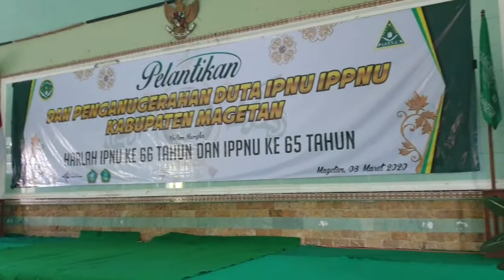Puncak Harlah, Pelantikan & Penganugerahan Duta IPNU/IPPNU Magetan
Ucapan selamat dan sukses atas Pelantikan IPNU IPPNU Kab Magetan Oleh Gus Toev Ketua PC GP Ansor Kab Magetan Jatim